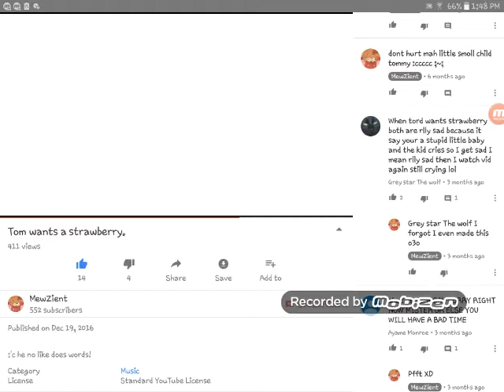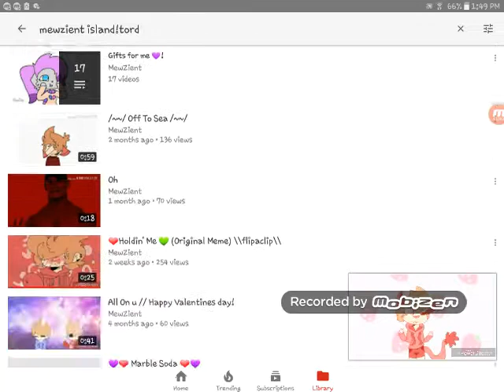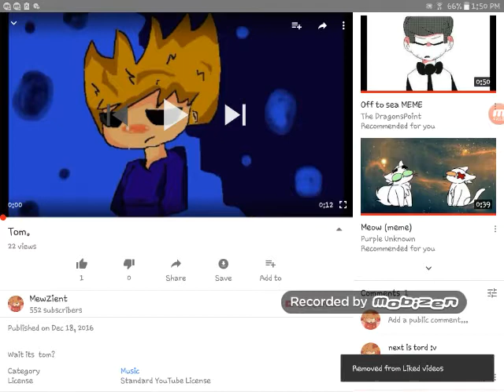Screaming and wheezing part 2